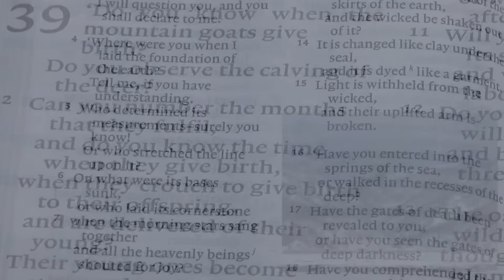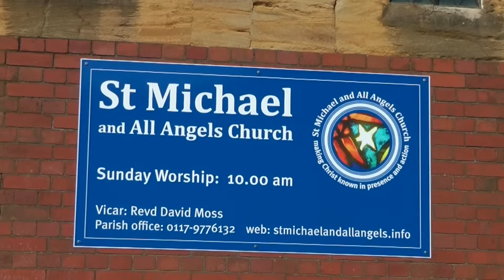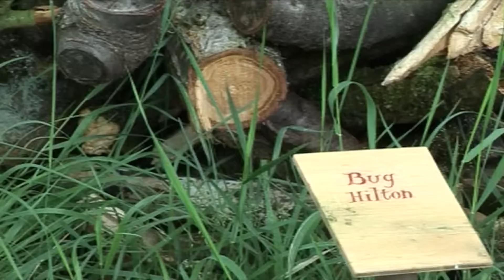Nurture In His Name - Nature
How can church communities help the natural world? This short film is an introduction to Christianity and care for nature, featuring Archbishops Rowan Williams and Vincent Nichols.  Nurture In His Name is a series of short films to help Christian communities be environmentally aware.